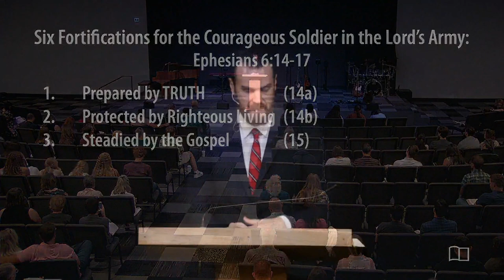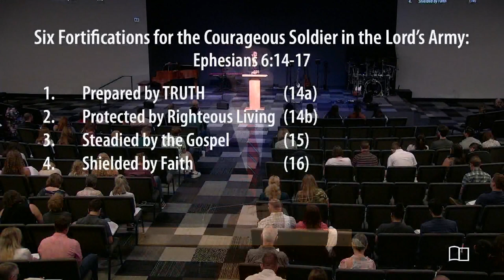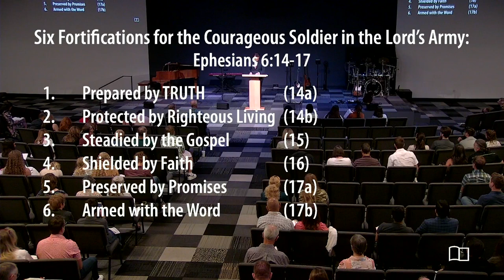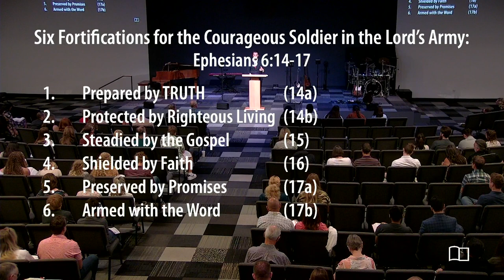Ephesians 6:14-17 - Six Fortifications for the Courageous Soldier in the Lord's Army - 05/21/23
Title: Ephesians 6:14-17 - Six Fortifications for the Courageous Soldier in the Lord's Army
Series: Miscellaneous